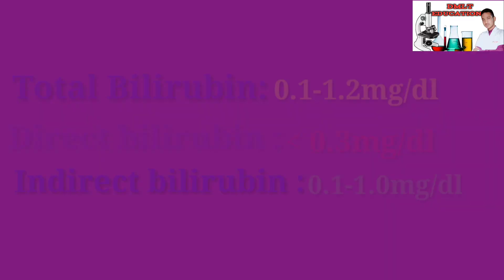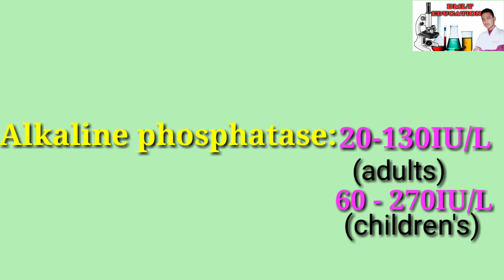LFT Normal volues|LFT Report normal ranges (telugu)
vidio is for education purpose only. copyright disclaimer under section 107 of the copyright act 1976 allowance is made for "fair use" for purpose such as criticism, comment, news reporting, teaching, scholarship, and research. fair use is a use permitted by copyright statue that might otherwise be infringing. non-profit, educational or personal use tips the balance in fevor of fair use